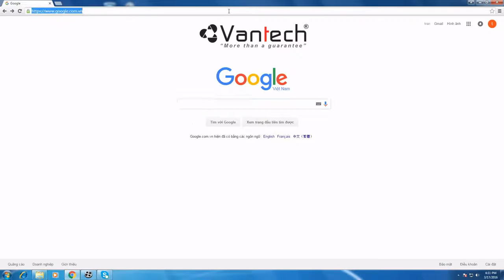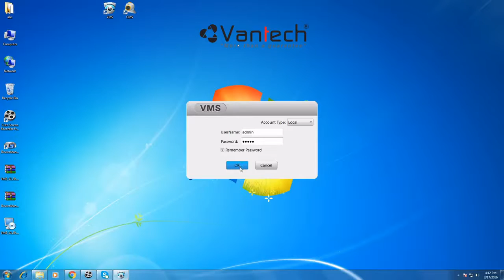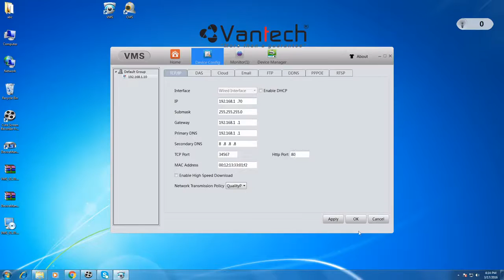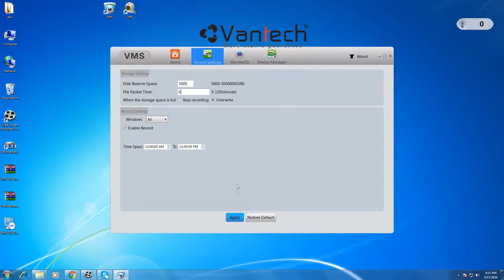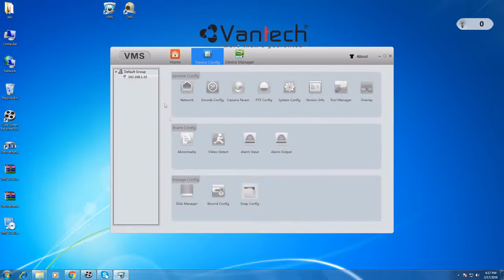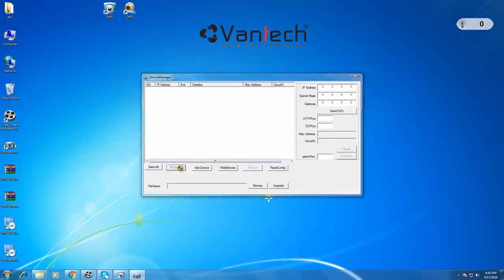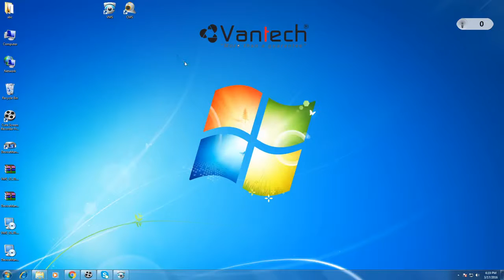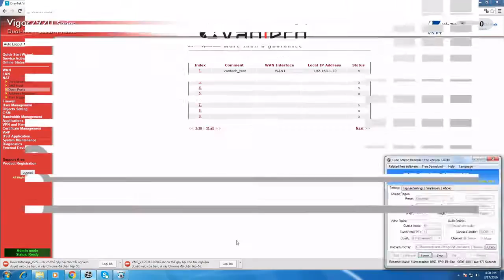Hướng Dẫn Sử Dụng Camera Vantech VT -6300A/B CAMERASAIGON.COM.VN